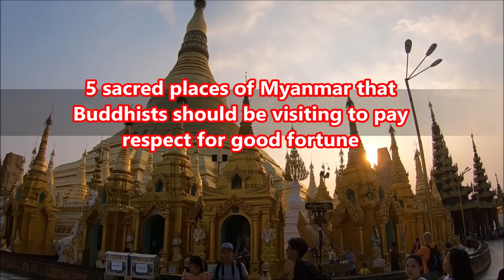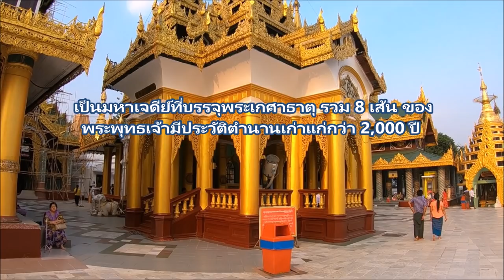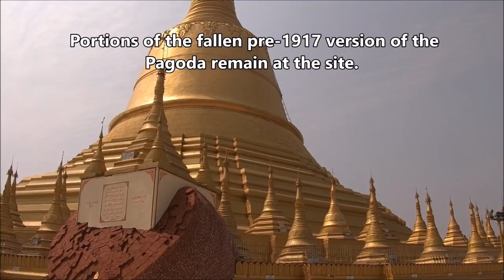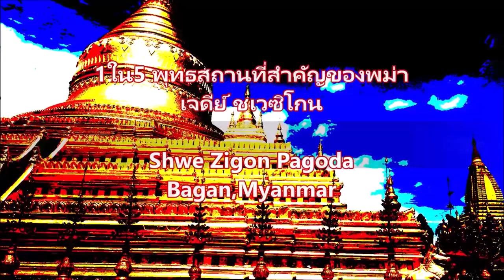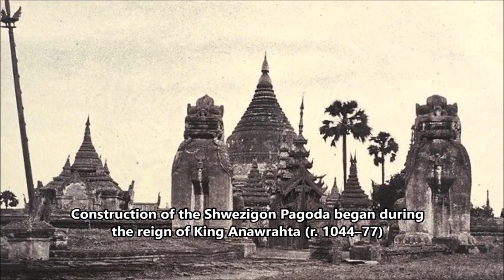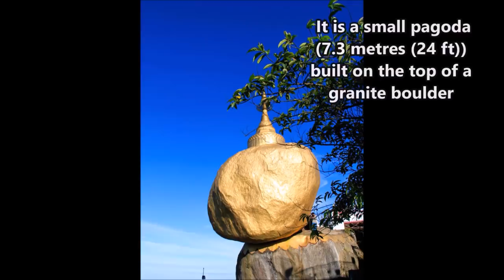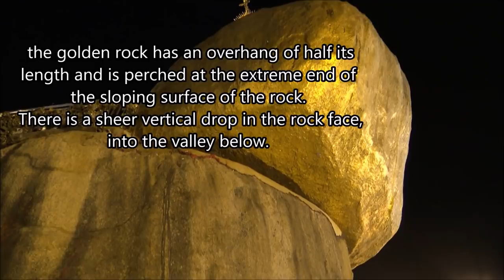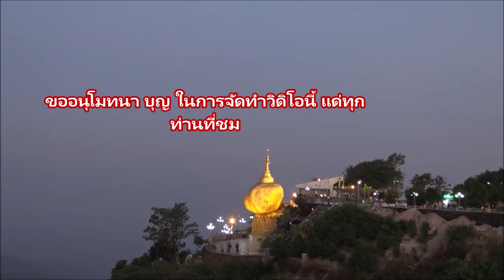5พุทธมหาสถาน ศักดิ์สิทธิ์ของประเทศพม่า,Myanmar, 5 sacred places that Buddhists need to pay respect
5พุทธมหาสถาน ศักดิ์สิทธิ์ของประเทศพม่า,Myanmar, 5 sacred places that Buddhists need to pay respect
Visit Myanmar, worship 5 sacred places that Buddhists need to pay respect
. Shwedagon Pagoda

1.The Great Shwe Dagon Pagoda is shining its golden color on Singuttara Hill, Yangon, the ex-capital city of Myanmar. It collects eight strands of hair from Gautama Buddha. It is recorded in the Guinness Book that it is the world’s highest and oldest pagoda. Anyone who want to enter needs to remove their shoes before going inside and hence, the most suitable time to pay respect is in the morning and in the evening since the floor will be very hot during the afternoon.

2. Shwesandaw Pagoda, Bagan

Shwesandaw Pagoda is located at Bagan, Myanmar. Its name means golden pagoda of victory. It is very beautiful. The belief of Myanmar citizens is so strong that they donate jewels and other valuable things to the pagoda making it contains more than 5,000 accessories. It is said that the diamond on the top of the pagoda is as big as a palm.

3. Mahamuni Buddha of Mandalay

Mahamuni Buddha is considered the palladium of Myanmar, just like the Emerald Buddha of Thailand. It was built in 146 by King Sanda Thuriya who had a dream that Buddha asked him to build his image but he could not make it lively so Buddha brethed up on it and thereafter the image became the exact likeness of Mahamuni. There are 5 images that Buddha brethed up on; 2 of them are in India, 1 of them is Mahumuni and the other 2 are on heaven.

4. Kyaiktiyo Pagoda

Located at Kyaiktiyo, it is a small pagoda built on top of a large golden boulder on the cliff with the height of 5.5 meters. It looks like the pagoda could fall to the cliff at any time. When you look from the bottom, it looks like the pagoda is floating in the air, making it feels like Indra had hung it there which is really amazing.

5. Shwemawdaw Pagoda

Shwemawdaw Pagoda of Bago is located in the middle of the city. It is known for well-known for many things such as the age of 2,000 years, the tallest pagoda in Myanmar and the place tha holds hair of Buddha.
 พระมหาเจดีย์ชเวดากอง มีประวัติศาสตร์เก่าแก่ยาวนานกว่า 2,500 ปี ตั้งแต่ครั้งของนครย่างกุ้งยังเป็นของชาวมอญ ตามตำนานเล่าว่า มีพ่อค้าชาวมอญ 2 คน ชื่อว่า ตผุสสะ และ ภัลลิกะ ได้เดินทางไปค้าขายยังประเทศอินเดีย ทั้งสองได้มีโอกาสเข้าเฝ้าพระพุทธเจ้า ซึ่งกำลังประทับอยู่ใต้ต้นพระศรีมหาโพธิ์ และได้ถวายภัตตาหารแด่พระองค์ หลังจากเสวยเสร็จแล้ว พระพุทธเจ้าได้ประทานพระเกศาให้ 8 เส้น เมื่อ ตผุสสะ และ ภัลลิกะ เดินทางกลับ พระราชาแห่งอเชตตะได้ขอแบ่งพระเกศธาตุไป 2 เส้น พญานาคขอไปอีก 2 เส้น เมื่อเดินทางกลับถึงเมืองอสิตันชนะ พระเจ้าโอกกะละปะก็ได้ทรงประกอบพิธีต้อนรับพระเกศธาตุอย่างยิ่งใหญ่